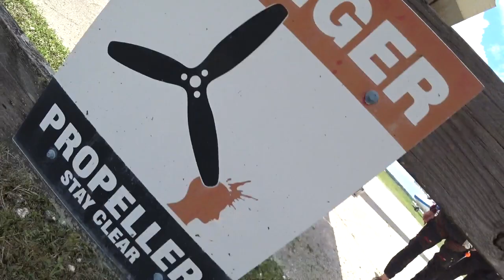Leslie Hall 7 7 2022